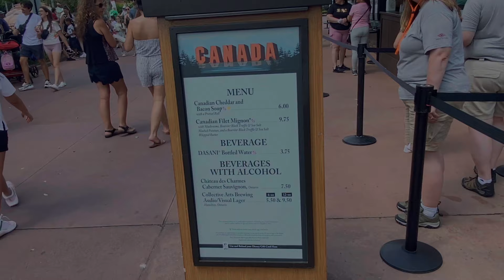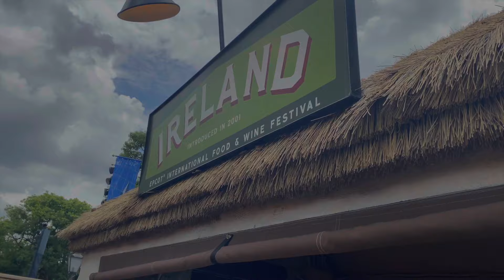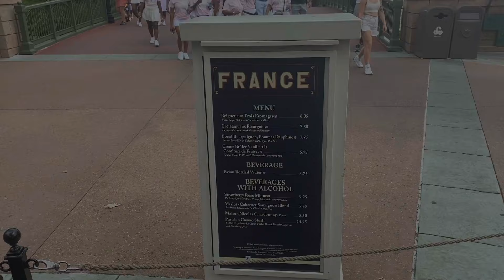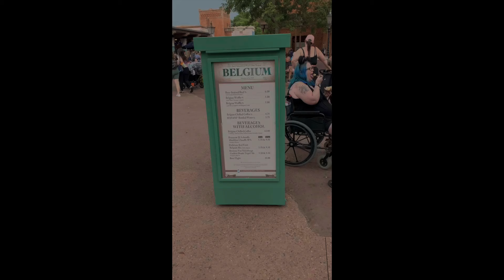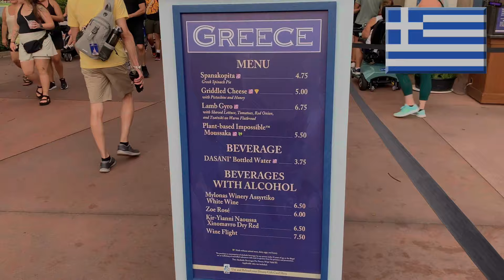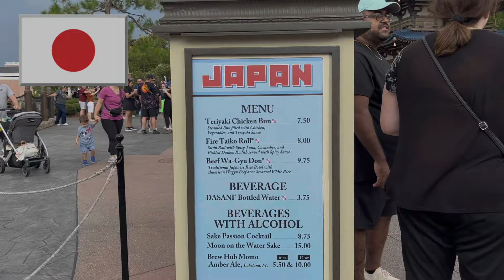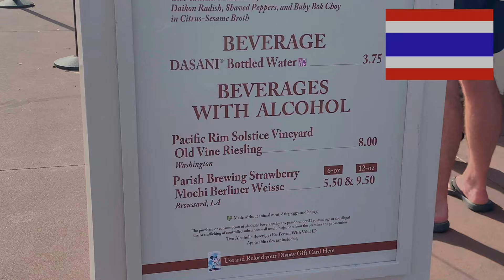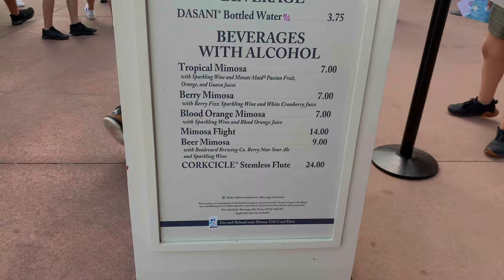Epcot Food & Wine Festival: A Foodie's Paradise!!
The Epcot International Food & Wine Festival is a must-do event for any foodie or Disney fan! This annual festival features over 25 Marketplace Food Booths situated around World Showcase, each offering a variety of food and beverage items from a different country or region.

In this video, we'll take you on a tour of the festival and show you some of the best dishes and drinks to try. We'll also share some tips for getting the most out of your experience, such as how to plan your meals ahead of time and how to pace yourself.

Whether you're looking for a taste of authentic cuisine from around the world or simply want to try something new, the Epcot International Food & Wine Festival has something to offer everyone. So come hungry and prepare to be amazed!

Date: The Epcot International Food & Wine Festival typically runs from July 27th to Nov 18th to mid-November 2023!

Cost: Admission to the festival is included with your Epcot admission ticket, but food and beverage items are sold separately.

Tips:
Purchase a Festival Passport to track your progress and earn prizes.
Plan your meals ahead of time to avoid getting overwhelmed and overspending.
Share meals with friends and family to try more different dishes without spending a lot of money.
Pace yourself - the festival is a month long, so don't try to eat everything at once.